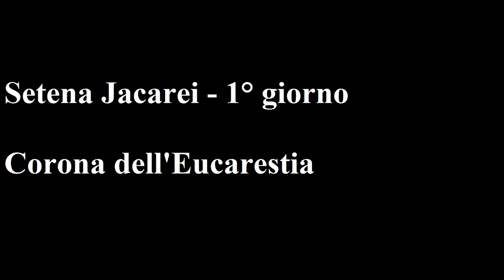SETENA DI JACAREI - 1° GIORNO: CORONA DELL'EUCARESTIA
SETENA DI JACAREI

PRIMO GIORNO:

CORONA DELL'EUCARESTIA

MISTERI

1. Nostro Signore nutre una folla di 5 mila persone (nel deserto, moltiplicando i pani e i pesci).
2. Nostro Signore promette l'Eucaristia: "Io Sono il Pane vivo disceso dal Cielo"'
3. Nostro Signore nutre una folla di 4 mila persone (nel deserto, moltiplicando i pani e i pesci).
4. Nostro Signore istituisce la Santissima Eucaristia nell'Ultima Cena (la sera del Giovedì Santo).
5. Mistero della speranza: contempliamo la promessa del trionfo del Regno di Gesù Eucaristico, associato al trionfo del Cuore Immacolato di Maria Santissima.

Sui primi 3 grani "Mio Dio, io credo, adoro, spero e Ti amo. Ti chiedo perdono per quelli che non credono, non adorano, non sperano e non Ti amano."

Sui grani grossi "Santissima Trinità, Padre, Figlio e Spirito Santo, vi adoro profondamente. Vi offro il Preziosissimo Corpo, Sangue, Anima e Divinità di Nostro Signore Gesù Cristo, presente in tutti i Tabernacoli del mondo, in riparazione degli oltraggi, dei sacrilegi, delle bestemmie e dell'indifferenza con cui Egli stesso è offeso, e Vi chiedo, per i meriti del Santissimo Cuore di Gesù e del Cuore Immacolato di Maria, la conversione di tutti i poveri peccatori. Mio Dio, io credo, adoro, spero e Ti amo. Ti chiedo perdono per quelli che non credono, non adorano, non sperano e non Ti amano."

Sui grani piccoli "Sia lodato e ringraziato ogni momento, attraverso Maria, il Santissimo 6e Divinissimo Sacramento"

Alla fine di ogni decina: "O Maria, Madre dell'Eucaristia, fai che ami Tuo figlio Gesù presente nel Tabernacolo, senza cessare, notte e giorno. Benedetto e lodato sempre sia il Santissimo Sacramento".

NOVENA DI 7 GIORNI ALLA REGINA E MESSAGGERA DELLA PACE (SETENA) - I 7 ROSARI (integrazione al messaggio di Maria Santissima a Jacarei del 7 luglio 2016)

La Madonna è apparsa a Jacareí la prima volta il 7 febbraio 1991 e appare ancora oggi.
Per celebrare il 7 di ogni mese, chiede di pregare ogni mese una SETENA, cioè una novena di 7 giorni, pregando ogni giorno una delle sette coroncine da Lei insegnate, rappresentate nelle 7 rose ai Suoi piedi:

1. Corona dell'Eucarestia
2. Rosario della Pace
3. Corona dei Consacrati
4. Corona dei Cuori Uniti
5. Corona del Cuore Immacolato di Maria
6. Corona per la Chiesa
7. Corona del Trionfo

Le 6 promesse di Gesù, Maria e S. Giuseppe per chi prega la SETENA ogni mese

1) avrà la grazia di liberare con le sue preghiere, 1000 anime del Purgatorio ogni giorno.
2) queste 1000 anime saranno scelte da Mia Madre tra quelle che più a lungo starebbero in Purgatorio e tra quelle più dimenticate.
3) l'ultimo giorno della Setena libereranno 7000 anime in una sola volta.
4) l'ultimo giorno della Setena, passeremo nelle case dove sono state fatte le Setene, e le segneremo con il sangue delle Nostre Sante Lacrime, queste case e i loro residenti non saranno danneggiate dai castighi e saranno salvati da Noi in tutte le loro afflizioni.
5) metterò un Angelo in ciascuna di queste case per salvarli.
6) l'ultimo giorno della Setena darò a chi l'ha fatta una benedizione particolare che non sarà data a chi non ha fatto la Setena.